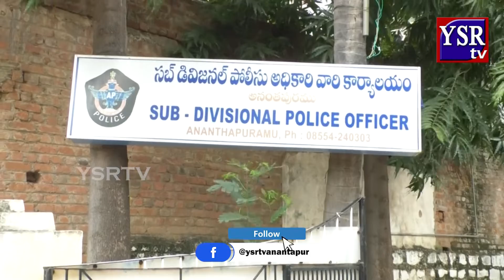ATP POLICE | నగరంలో 30యాక్ట్.. నిరసనలు, ఆందోళనలు కుదరవు.. డీఎస్పీ శ్రీనివాసులు | YSRTV